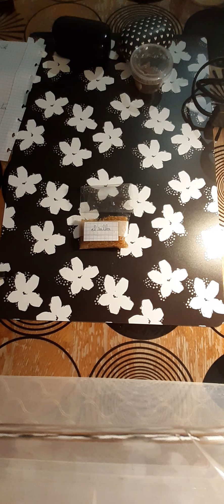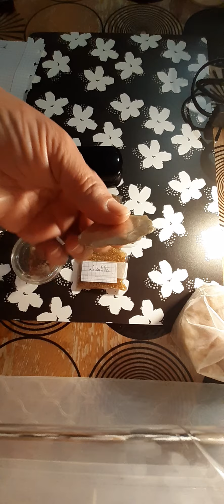Rituel pour la chance pour tout (el kouboule) tu sera acceptée par tout